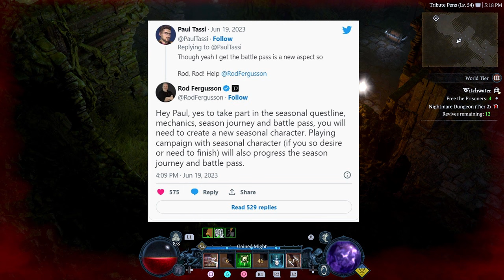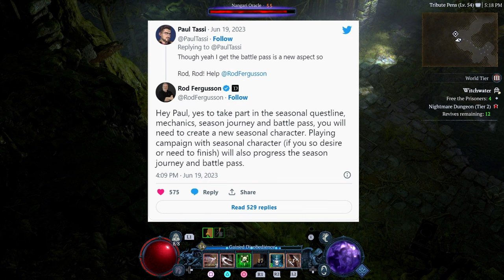😕You Have To Make A New Character Every Season | Diablo 4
Its confirmed you have to make a new character every season in daiblo 4.